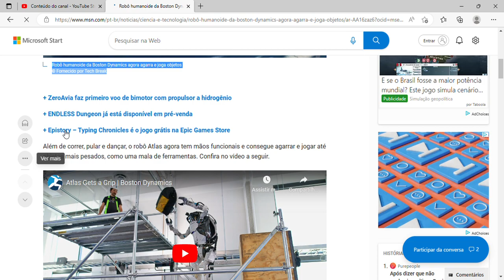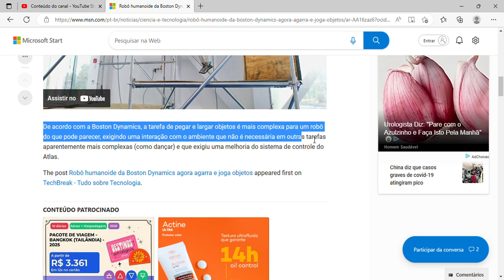Robô humanoide da Boston Dynamics agora agarra e joga objetos